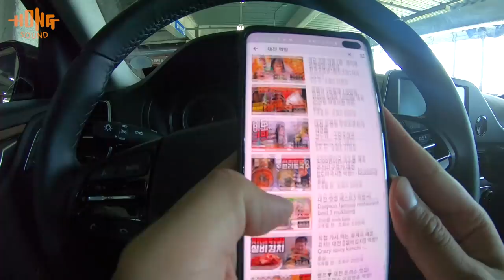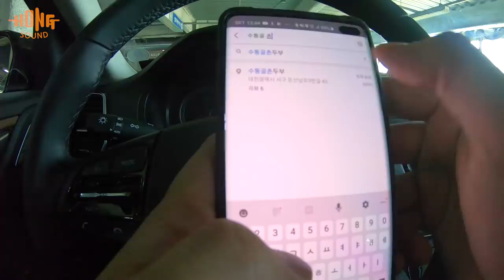24시간 굶고 웨딩촬영 후 휴게소 먹방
요즘도 종종 아직 일 계속 하냐고 물어보시는 분들이 계신데 저 회사 잘 다니고 있습니다 ㅋㅋ 이 날 새로운 마이크를 테스트 해봤는데 좀 더 연습이 필요할 것 같네요! 감사합니다 ㅎ

감사합니다!